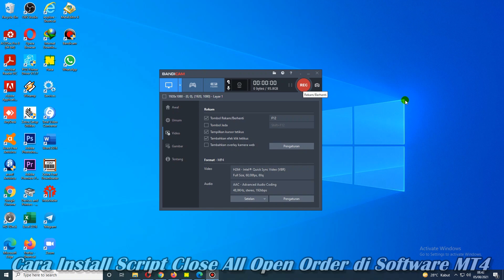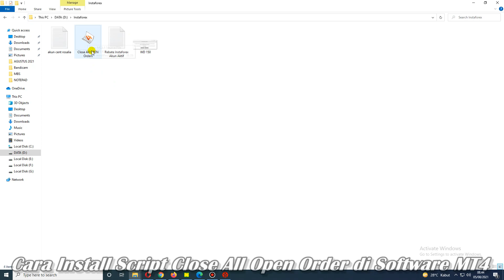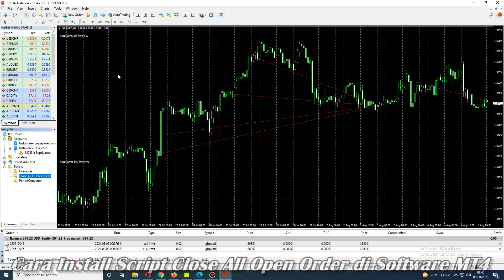Cara Install Scripts Close All Open Order Pada Software MT4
Tutorial Cara install scripts close all open order pada software meta trader 4. Link download